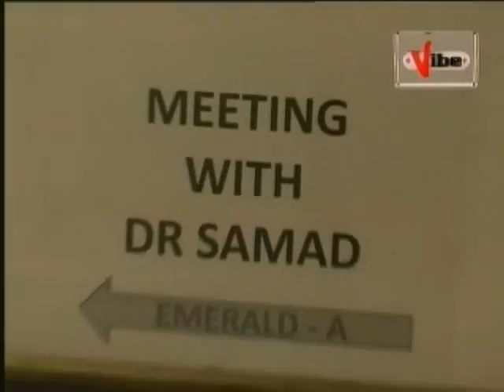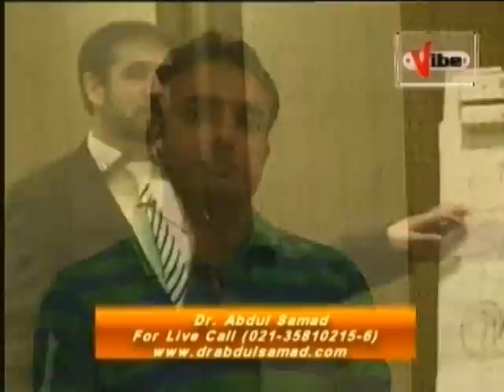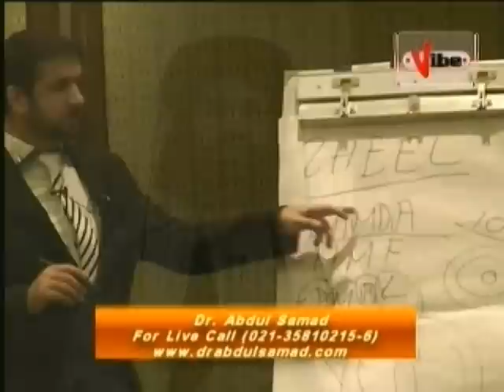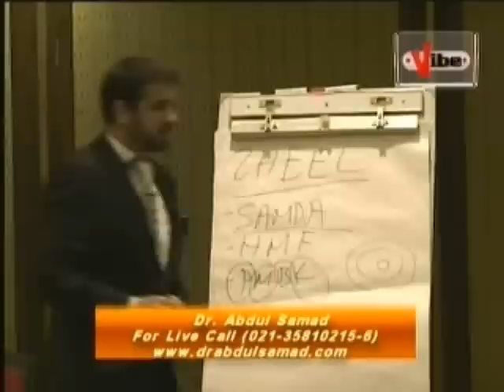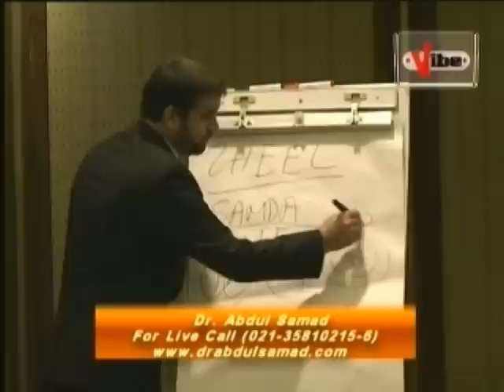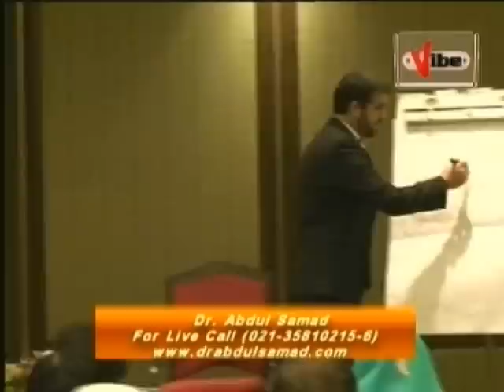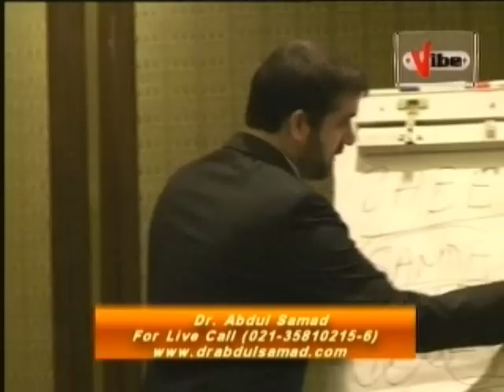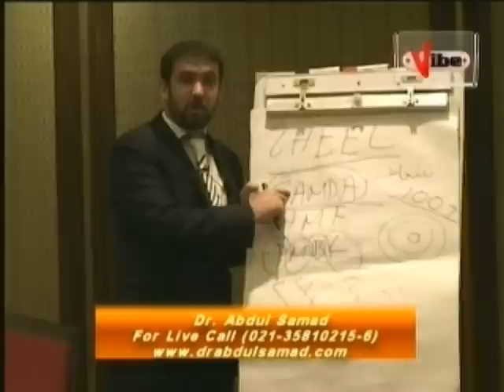Alternative Medicine with Dr. Abdul Samad, SAMDA Seminar and Students' Comments, on Vibe TV